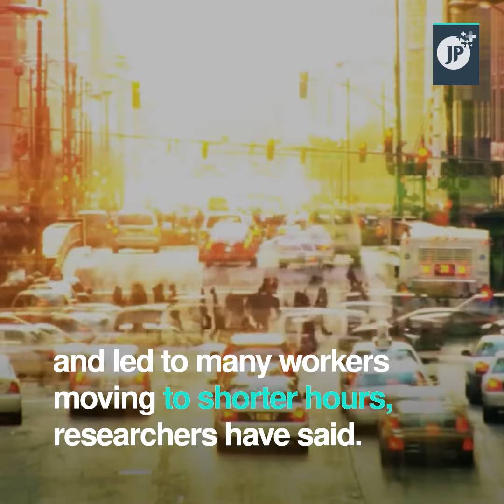Four-day week 'an overwhelming success' in Iceland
When it comes to work, less is more.
An Icelandic trial of four-day workweeks determined that shorter hours lead to maintained or increased productivity.